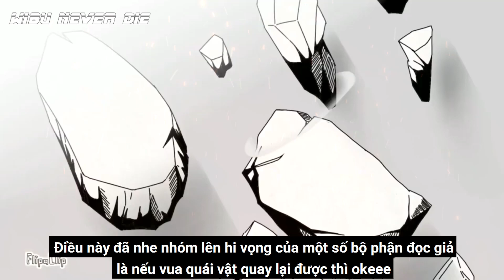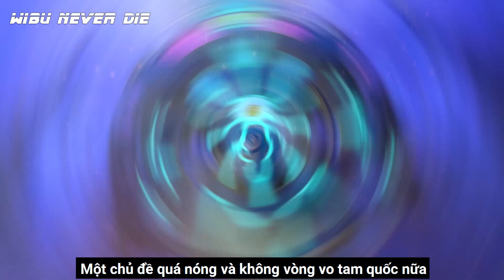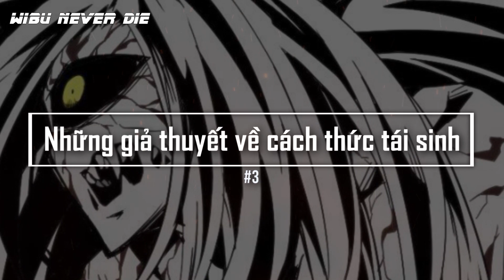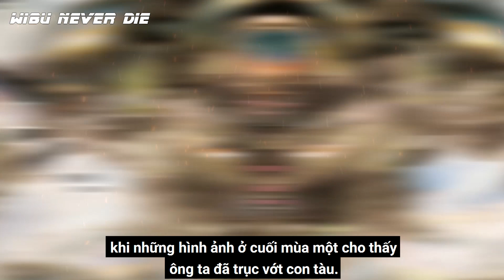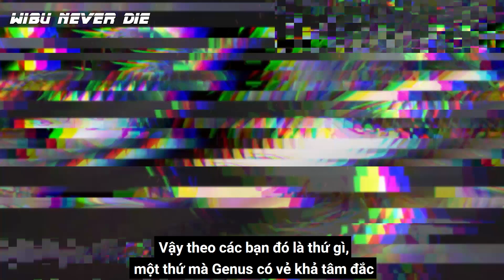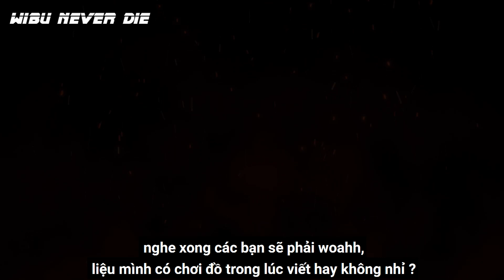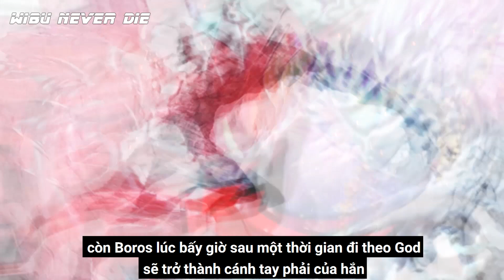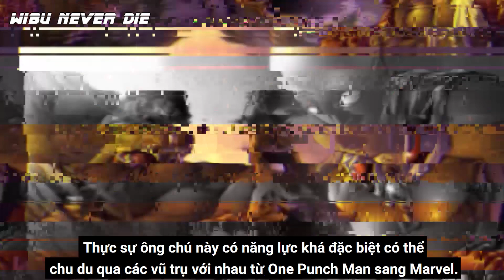Sự Trở Lại Của Boros, Thế Giới Sẽ Ra Sao ? | Giả Thuyết One Punch Man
Bằng một cách thần kỳ nào đó, mình hi vọng Boros soái ca có thể trở lại và lợi hại gấp nhiều nhiều lần, mong rằng bác Murata hiểu được lòng fan và cho Boros quay trở lại với thế giới One Punch Man.
Bạn có mong chờ điều đó xảy ra như mình không ? Video hôm nay chúng ta cùng đưa giả thuyết về Boros trở lại trái đất nhé